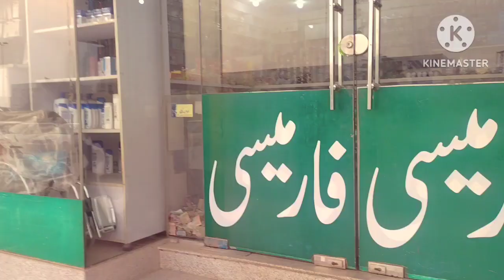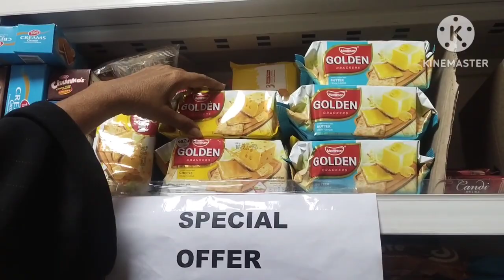22 February 2023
cute zarnish .market ka best  veist Kya aur Kuch shaping ke aur is ka vlog banya